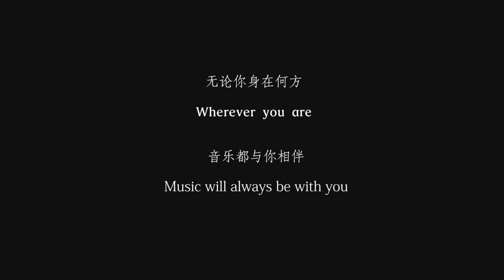2014 Berklee Lunar New Year Concert Trailer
The Berklee Chinese Students and Scholars Association is hosting a night of music to celebrate the 2014 Lunar New Year. The Lunar New Year, or "Spring Festival" as it is known in China, marks the end of the winter season and the beginning of a new year on the Chinese calendar. The concert will feature a variety of music ranging from traditional Chinese folk to contemporary pop and jazz. Students from Berklee and neighboring Boston schools will perform in several different ensembles.